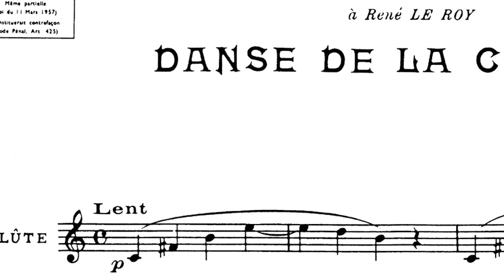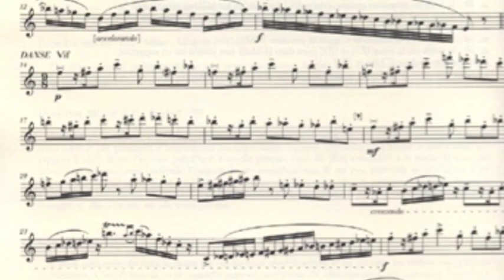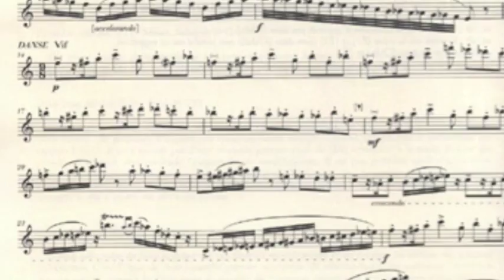Sample Modeling Flute - Honegger Danse de la Chèvre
Sandalo Giordano esegue Danse de la Chèvre di Arthur Honegger con l'EWI 4000s ed il Plugin della Sample Modeling Flute. Intonazione a 432 hz